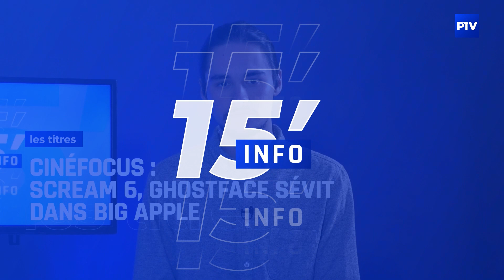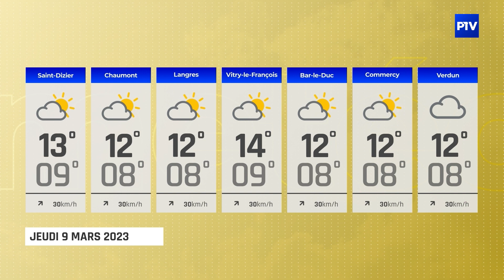15'INFO | Mercredi 8 mars 2023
L'édition du 8 mars 2023 du 15' INFO est présentée par Nicolas Fontaine.

À voir dans cette édition :
- Les axes routiers filtrés par les manifestants
- Sergent Camille, contrôleuse aérienne à la BA 113
- Les femmes de Saint-Dizier sont parées contre les agressions
- Scream 6, Ghostface sévit dans Big Apple